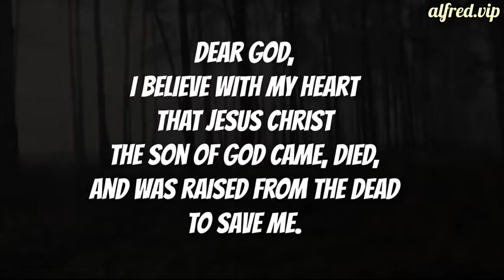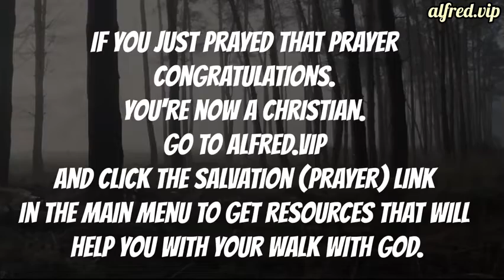The Super Mario Bros : starring Chris Pratt : Movie Previews - by Alfred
Hi, I'm Alfred. I make online videos in my spare time.
Professionally, I run an organization that creates and distributes Christian Entertainment that is open to the public to reshare & monetize.